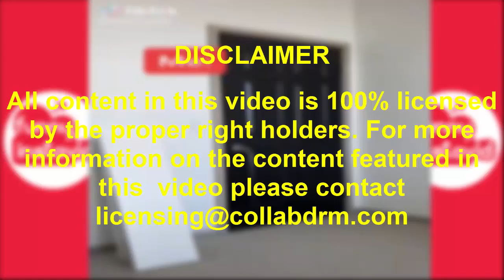Topper Guild Shorts Videos 2022 | Topper Guild Videos Compilation - Funny InstaVID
Enjoy New Topper Guild Shorts Videos 2022 | Topper Guild Videos Compilation - Funny InstaVID